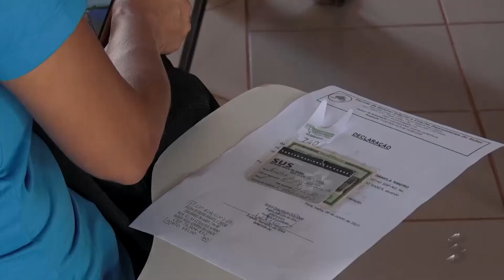Sic News: Profissionais da educação ainda sendo imunizados em Porto Velho